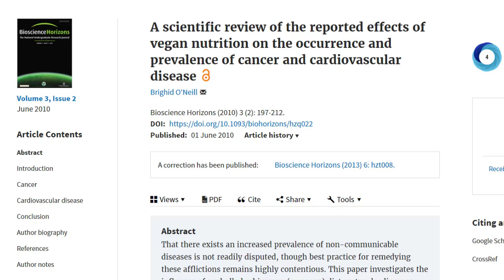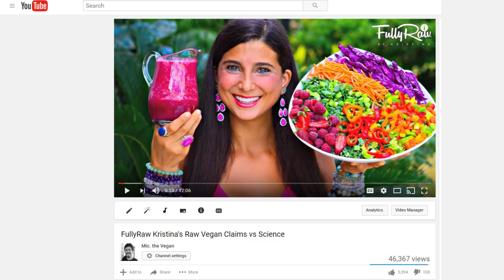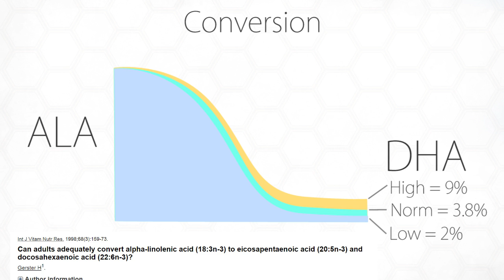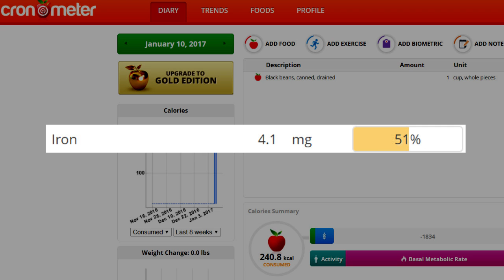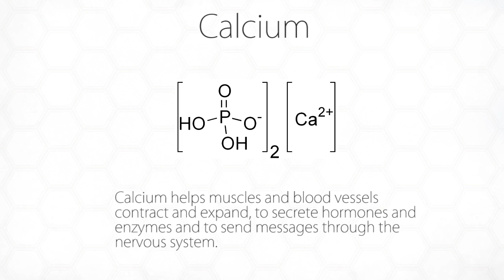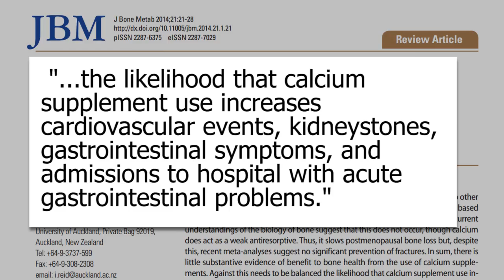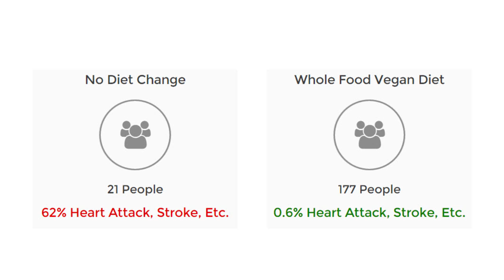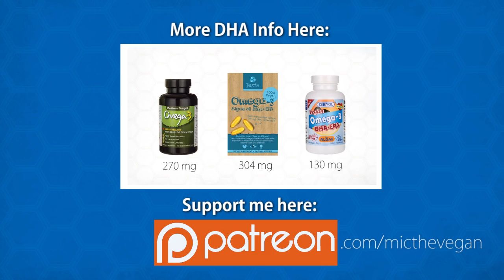How to Prevent Deficiencies on a Vegan Diet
I have an ecookbook now! My Cookbook
This video looks at protein, B12, DHA, calcium, and many other nutrients and how to get enough of them on a vegan diet.